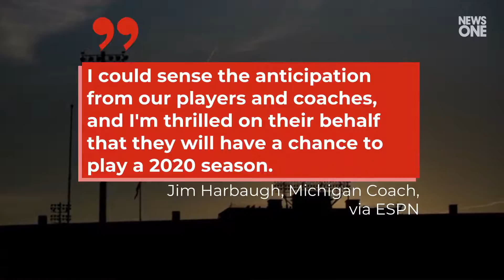Big Ten Football Will Return on October 24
League chancellors and presidents unanimously voted to reinstate the 2020 season.
I could sense the anticipation from our players and coaches, and I'm thrilled on their behalf that they will have a chance to play a 2020 season. , Jim Harbaugh, Michigan Coach,
via ESPN.
The decision was based on confidence in daily
testing capabilities and the latest information on
medical information pertaining to the coronavirus.
Stay positive. Test negative.
Let's play fo